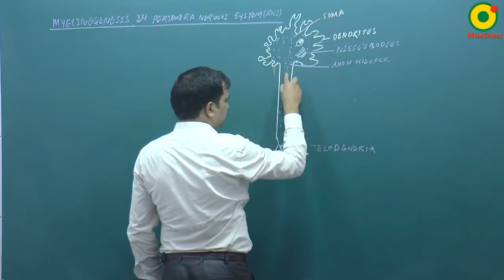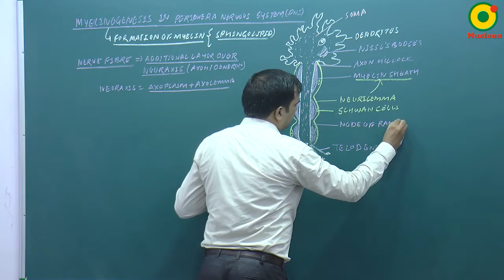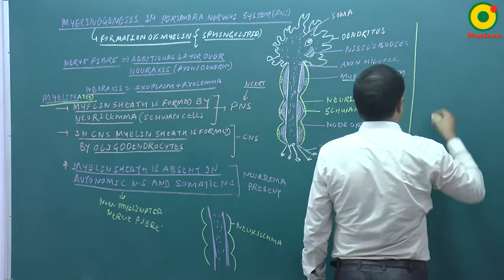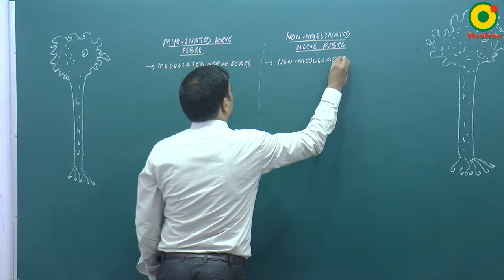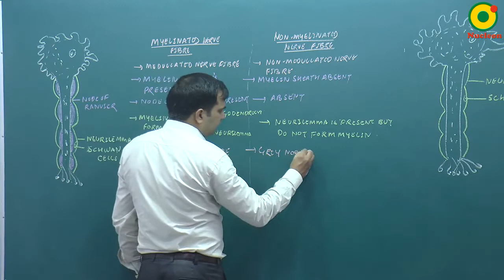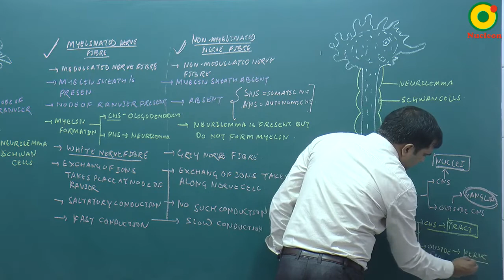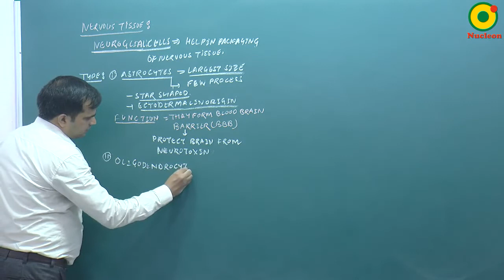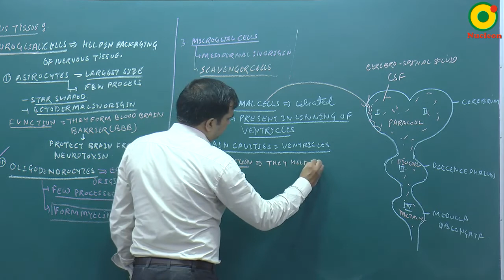Nervous System-04 By NKT Sir @ NUCLEON NEET Biology KOTA